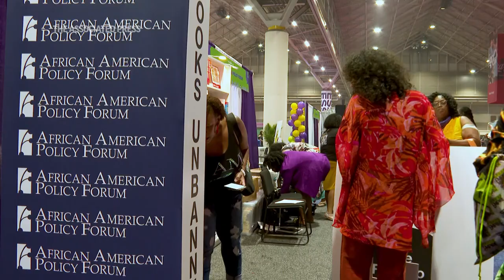Essence Festival of Culture 2023 kicks off in New Orleans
The 29th annual Essence Festival of Culture is underway in New Orleans, with a salute to Black women highlighting culture, empowerment conversations with the nation's thought leaders and music. (June 30) (AP Video: Stephen Smith)